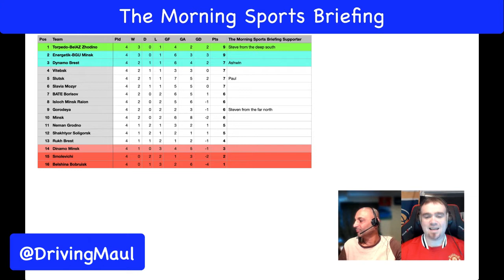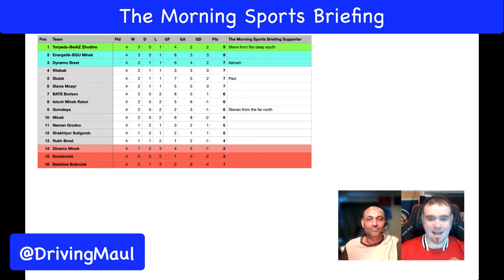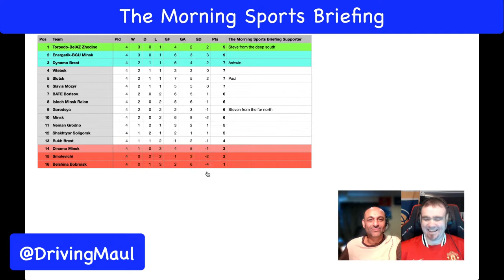The Morning Sports Briefing - 14 Apr 2020